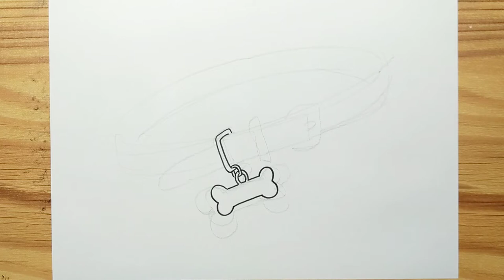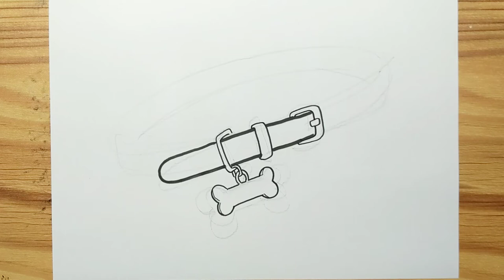DOG COLLAR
Hello,,,today, we are learning "GANTI JUDUL"